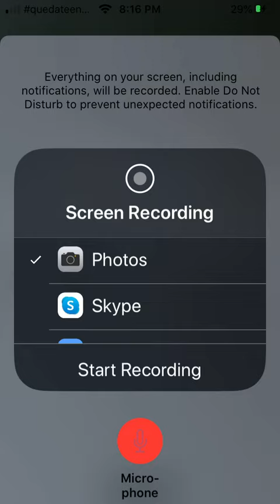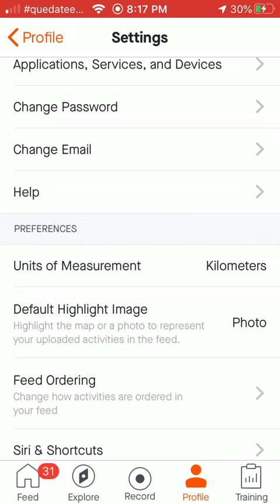Cambiar unidades de medida en Strava de millas a kilómetros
En este corto video te mostramos como cambiar de millas a kilómetros para que tus actividades aparezcan en kilómetros. Visita nuestra página TrebolCamp.com/reto para inscribirte en la próxima edición del RETO BACKYARD.